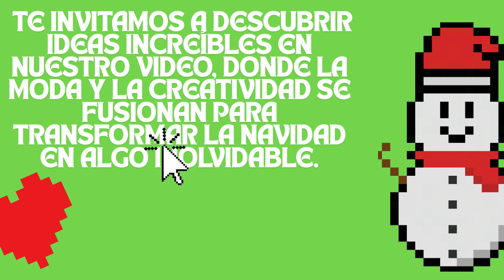Navidad Moderna en Cosplay Fusión de Tradición y Futuro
🎄✨ ¡Esta Navidad, atrévete a ser diferente! ✨🎄

Olvídate de lo de siempre y dale un giro único a las fiestas con un outfit espectacular y lleno de personalidad . 🌟 Ya seas inspirado en tus personajes favoritos, con un toque futurista, o simplemente algo que te haga brillar, esta es tu oportunidad de convertirte en el alma de la celebración.

🎁 ¿No sabes por dónde empezar? Te invitamos a descubrir ideas increíbles en nuestro video, donde la moda y la creatividad se fusionan para transformar la Navidad en algo inolvidable. 🌌❄️

💡 Sé único, sé tú. Este año, ¡haz que tu look cuente una historia! 👗🤖🎅

👉 Dale play ahora y encuentra tu estilo perfecto para una Navidad moderna.